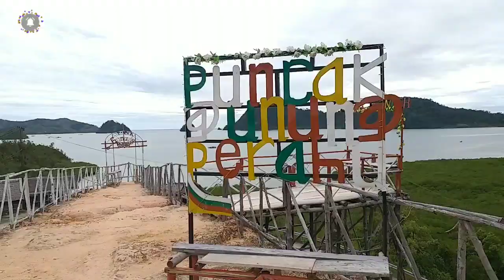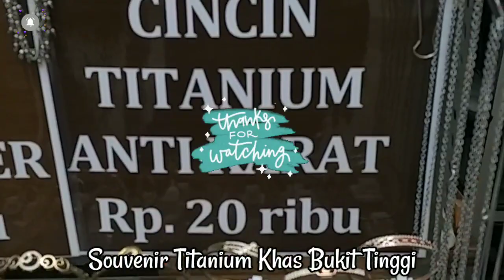DESTINASI WISATA SUMATERA BARAT